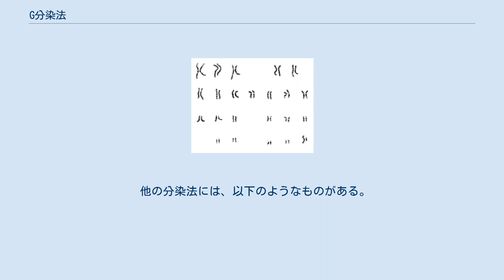G分染法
ギムザ染色を用いたヒトの男性の核型 G分染法(G-banding)は、凝集した染色体を染色し核型を可視化するために細胞遺伝学で用いられる技術である。
染色体のセット全体を撮影できるようにすることで、遺伝病の同定の際に有用である。
中期の染色体をトリプシンで処理で部分的に消化し、ギムザ染色を行う。
アデニンとチアミンの割合が多く遺伝子数が少ない傾向にあるヘテロクロマチン領域は、より濃く染まる。
対照的に、グアニンとシトシンの割合（GC含量）が多く転写が活発に行われるユークロマチン領域はあまり染まらず、明るいバンドに見える。
染色体の各腕はセントロメアからテロメアまで番号が付けられており、これにより染色体上の全てのバンドは一意に定まり、正確に記述できる。
G分染法の反転は、R分染法により得られる。
各染色体に特有の明暗のパターンがあるため、染色体転座等の染色体異常を同定するのに用いることができる。
 単一の色で異なる染色体を区別することは難しいため、単純な染色に基づいて染色体を同定し分類することは困難である。
そのため、染色体上に「バンド」を可視化するG分染法のような技術が開発された。
これらのバンドは、相同染色体では見た目が同じになるため、同定はより簡単に正確にできるようになる。
染色体の凝集度が少ないと、G染色でより多くの帯が見えるようになる。
これは、異なる染色体は中期よりも前期の方がより差異が明確になることを意味している。
 他の分染法には、以下のようなものがある。